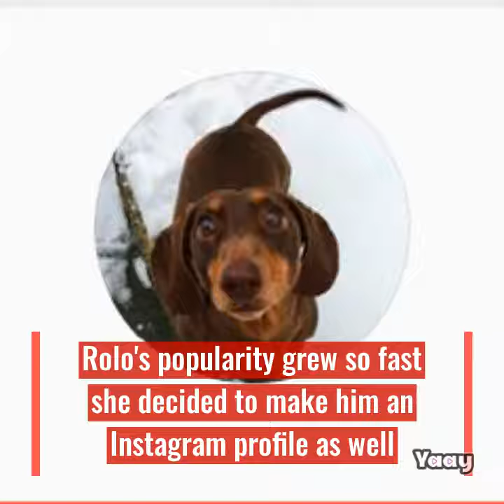Dog sprains his tail from wagging it so much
The dog's owner, Emma Smith said "..my dog has been so happy that everyone is home for quarantine, that his tail has stopped working"
Isolation measures due to the coronavirus crisis has made our pets very happy so happy this little guy named Rolo sprained his tail.
Smith had posted on twitter about the incident and it immediately gathered more than 150,000 likes and many retweets. Rolo's popularity grew so fast she decided to make him an Instagram profile as well.
Rolo slowly recovered his wagging tail. Apparently this isn't uncommon in the so-called sausage dogs. This breed suffers from spinal problems because of their long torso.

Yaay Today ©- Breaking video news for your break